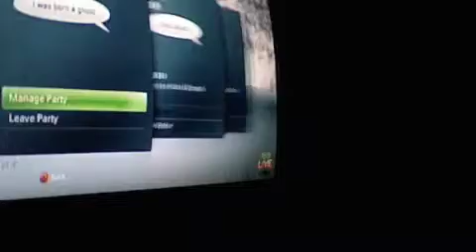DTC vs SODMG AND SHELDON prettybwoi vs KENTON Daplaxx